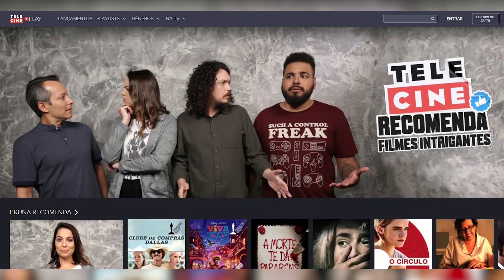O CINEMA COMO LINGUAGEM TRANSFORMADORA DO MUNDO - Alguém Explica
A Chegada é, sobretudo, um filme sobre linguagem. Por mais que seja a primeira aventura do cineasta Denis Villeneuve na ficção científica, o longa-metragem vai muito além de uma temática clichê e aborda o tempo, a linguagem e como ela molda nosso cérebro de uma maneira completamente diferente.

O longa conta a história de Louise Banks, uma linguista convocada para tentar se comunicar com alienígenas que habitam uma espaçonave. Uma série dessas naves surgem da noite para o dia e se fixam em locais ao redor do mundo. Junto com o físico Ian Donnelly, Louise tenta estabelecer uma conexão com eles para verificar se são ou não uma ameaça à raça humana.

Confira o que Klaus achou sobre esse filme incrível, e depois acesse no Telecine Play! ;)